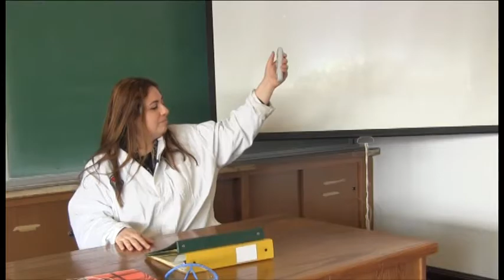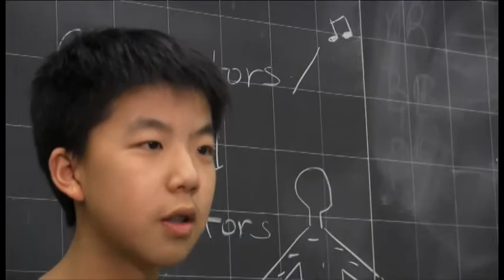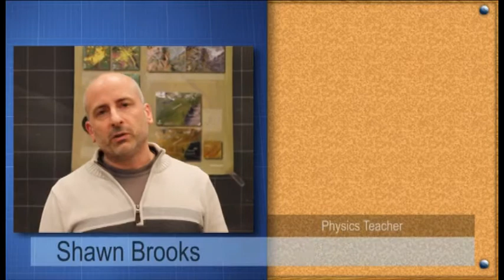SSEP Kickstarter Video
This is true PBL and STEM education in taking part in a program where students design experiments for the ISS that will actually be performed on the ISS